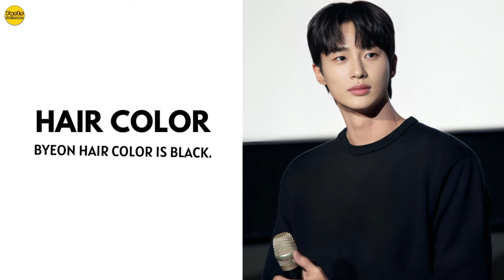"LOVELY RUNNER" ACTORS REAL LIFE PARTNERS, NET WORTH 2024